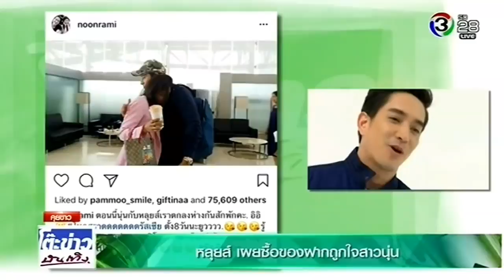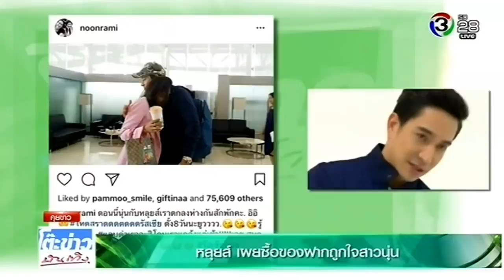เกรท หลุยส์ ท็อป - อวยพรวันเกิดแม่หนู | โต๊ะข่าวบันเทิง | 25.6.18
Cr. โต๊ะข่าวบันเทิง
สามารถติดตาม เกรท วรินทร ปัญหกาญจน์ ได้ที่
และติดตามข้อมูล ข่าวสารต่างๆ ได้ที่